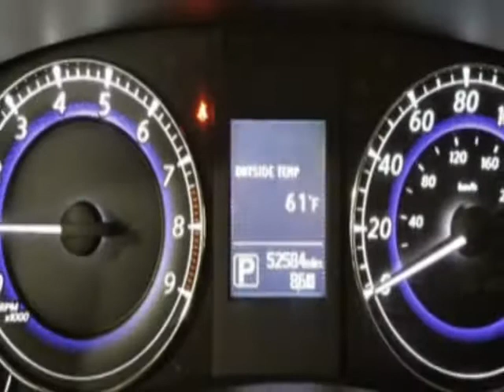2016 INFINITI QX50 AWD 4dr SUV - Jersey City, NJ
New Jersey State Auto Used Cars, Jersey City, NJ - INFINITI QX50 AWD Leather Sunroof Navigation Reverse Camera 1-Owner